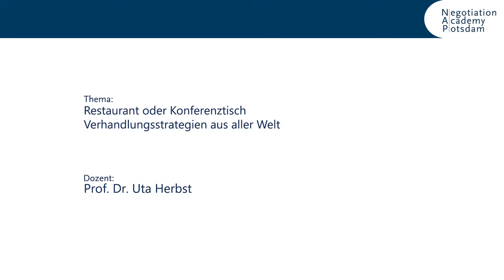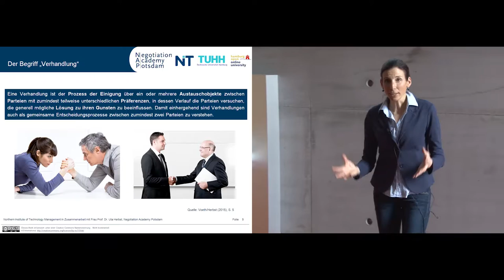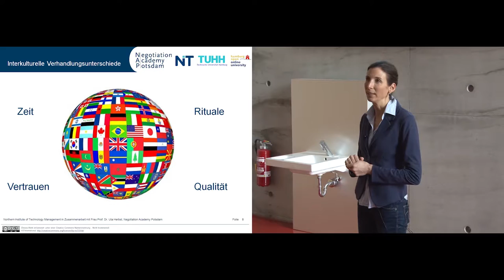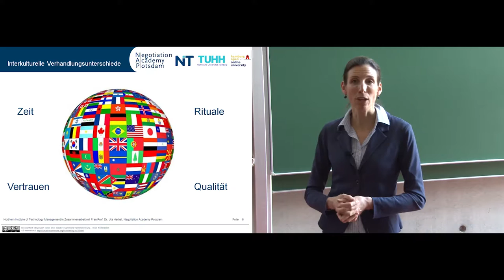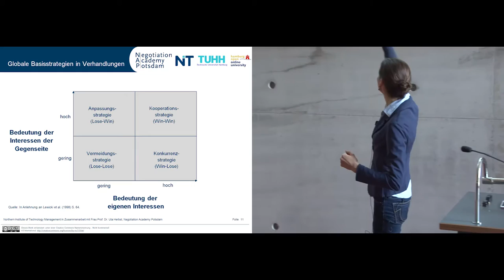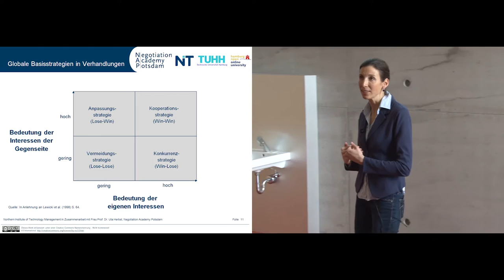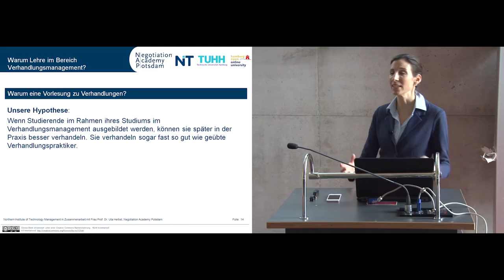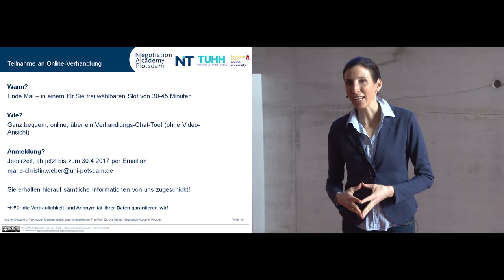Restaurant oder Konferenztisch - Verhandlungsstrategien aus aller Welt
This video is part of the Hamburg Open Online University